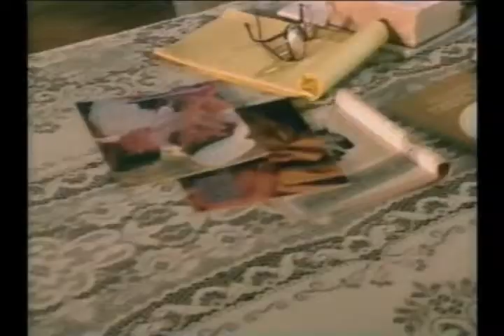"Mormon Temples -and Meetinghouses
What is the difference between a regular chapels or meeting houses of The Church of Jesus Christ of Latter-day Saints (sometimes called "Mormons") and the temples that the church builds?
There are over 17,000 meetinghouses in the world, but only around 150 temples. This video shows the functions of each kind of building.
- Excerpted from "An Introduction to The Church of Jesus Christ of Latter-day Saints", a DVD produced by the LDS Church.